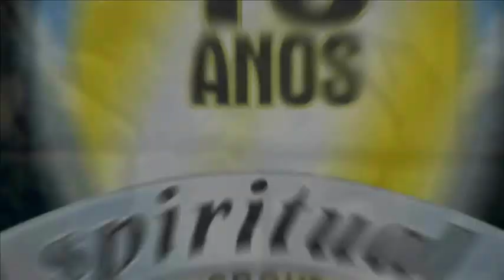🔝 1.2 TRINDADE: A Doutrina Satânica | Quem é o ESPÍRITO SANTO?!